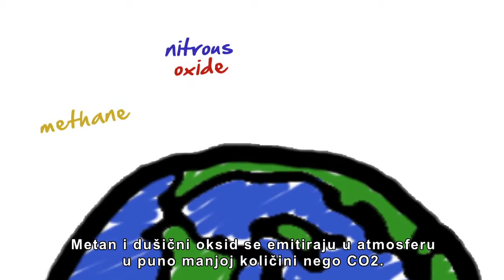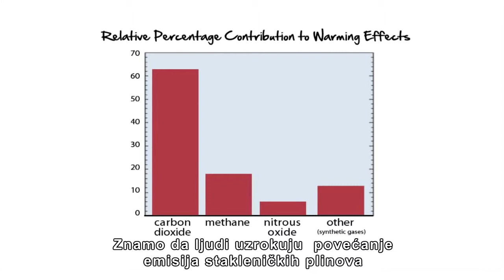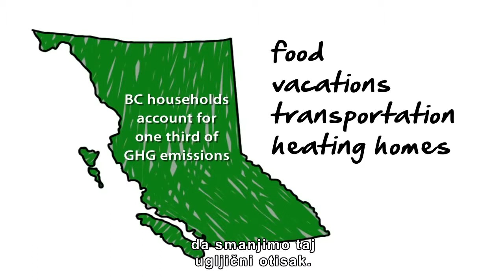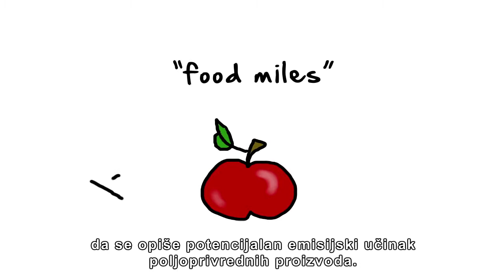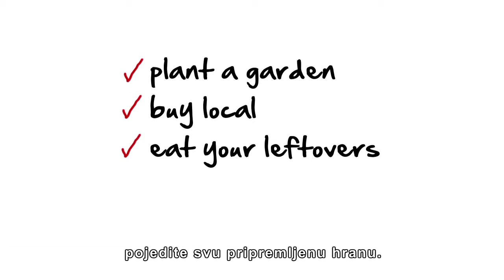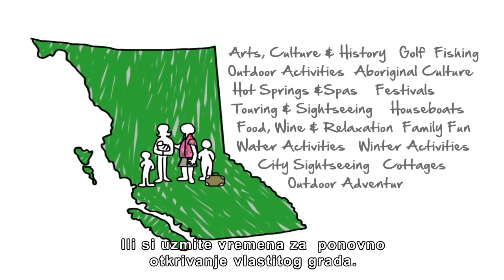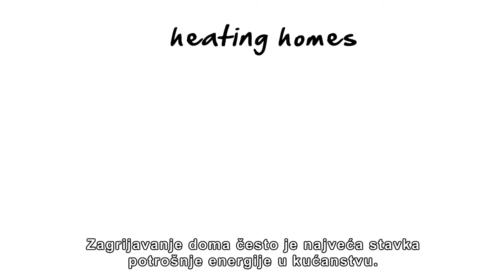Što TI možeš poduzeti u vezi klimatskih promjena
What YOU Can Do About Climate Change

Ne polažemo nikakva prava na ovaj video, samo smo dodali titlove i dijelimo ga isključivo iz edukativnih razloga.

We claim no copyright to this video, we only added the Croatian subtitles. Video is used for non-profit, non-commercial, strictly educational purposes.